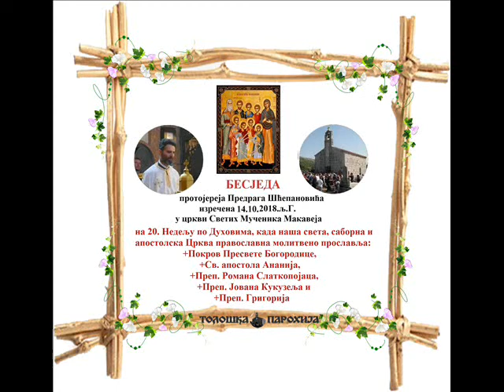besjeda oca Predraga Šćepanovića 14.10.2018.godine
на 20. Недељу по Духовима, када наша света, саборна и апостолска Црква православна молитвено прославља: Покров Пресвете Богородице, Св. апостола Ананија, Преп. Романа Слаткопојаца, Преп. Јована Кукузеља и Преп. Григорија